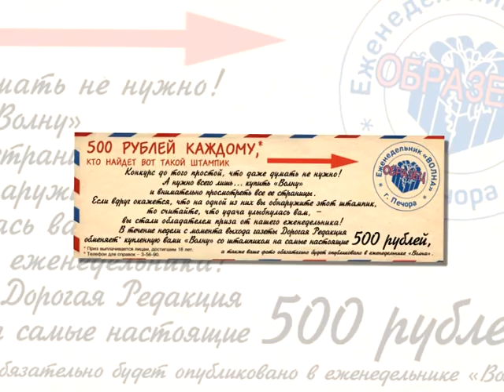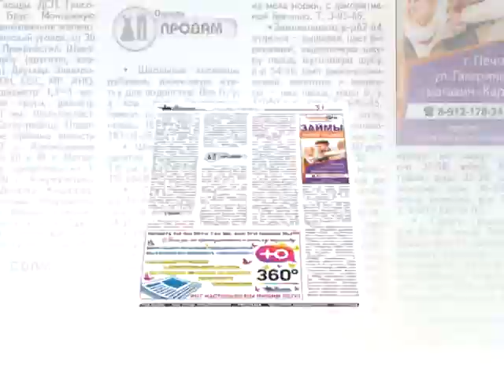АНОНС ГАЗЕТЫ, ТРК «Волна-плюс», г. Печора, на 15 июля